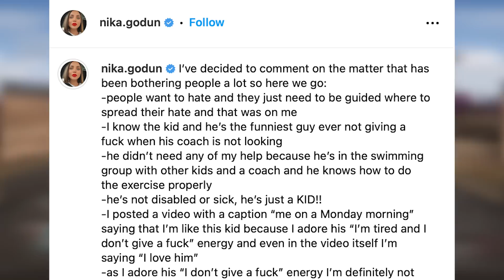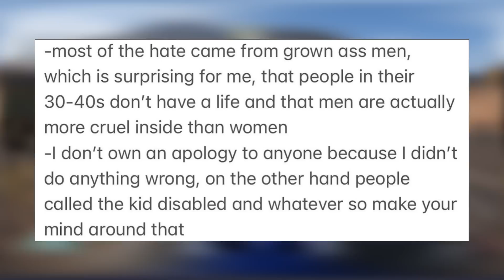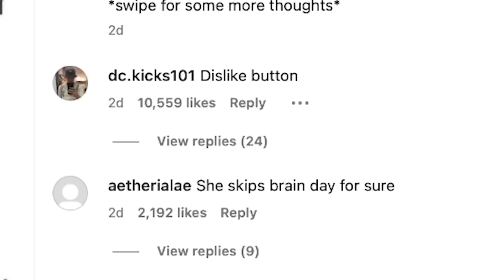SHE’S A HORRIBLE PERSON